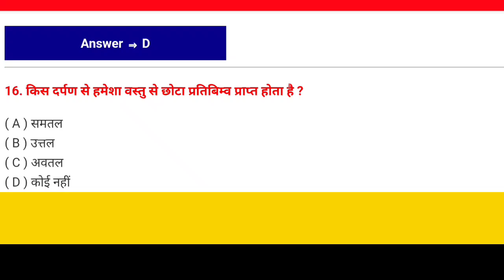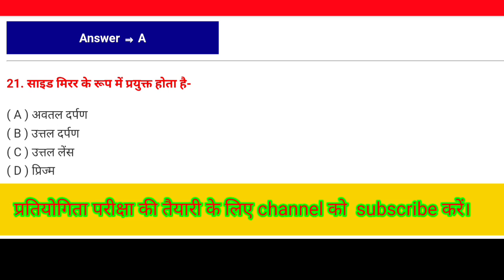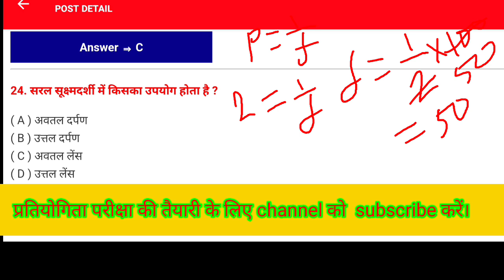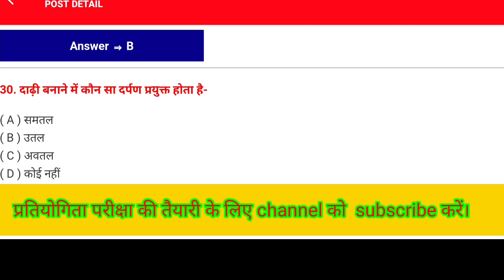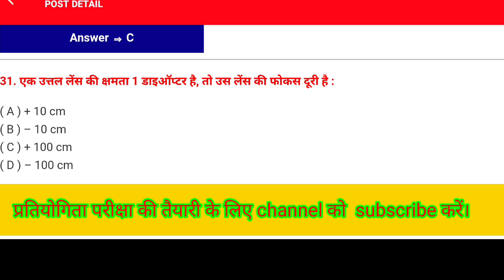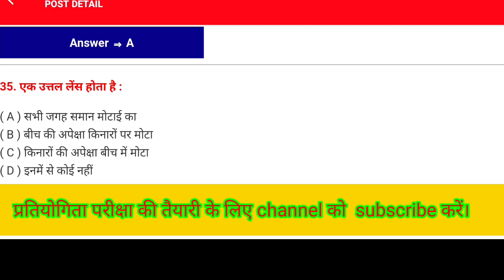Sir cv raman talent search 2024 || ramanujan mathematics talent search cvraman ramanujan 😱😱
Sircv raman talent search 2024 || ramanujan mathematics talent search cvraman ramanujan 😱😱

sir cv raman science talent search form kaise bhare
how to register in cv raman talent search test
how to fill regestration form of cv raman talent search test
cv raman science talent search 2024 ka form kaise bhara jata hai
sir cv raman science talent search test ka objective question
syllabus of cv raman science talent search 2024
previous years question of cv raman science talent search test 2024
previous years question cv raman olympiad
science olympiad 2023
science olympiad sir cv raman talent search test 2024
sir cv raman sample paper
sir cv raman talent  test search 2024 syllabus

Ramanujan mathematics Talent Search 2024
Srinivasa Ramanujan mathematics Talent Search
biggest scholarship mathematics Talent Search 2024 Ramanujan mathematics talent Shrinivas Ramanujan mathematician 2024 form Kaise bharen